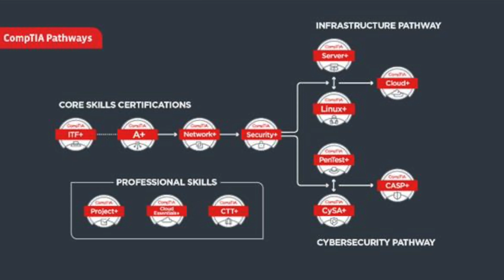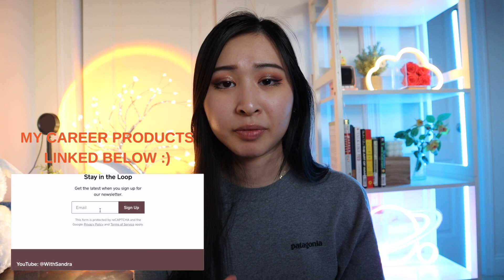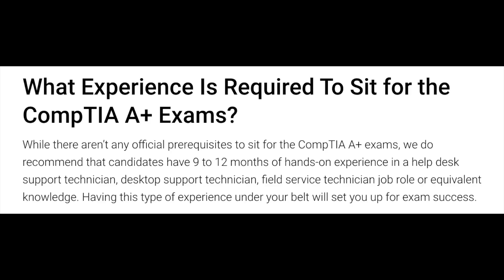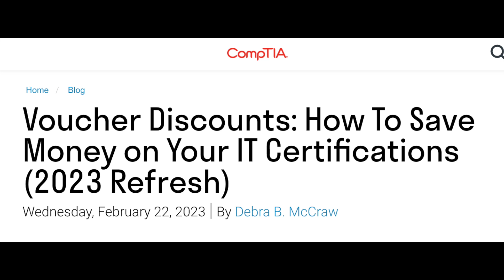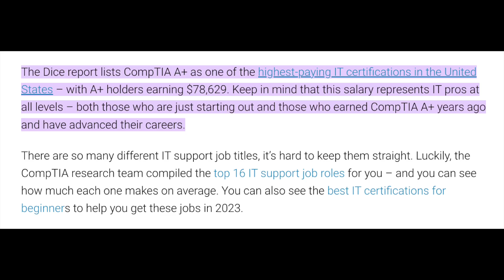Can You Actually Get a Job With The CompTIA A+ Certification? Is The CompTIA A+ Worth It in 2023?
Amazon favorites:

is the comptia a+ certification worth it,can you get a job with comptia a+,comptia a certification job,comptia a+ certification jobs,what kind of job can i get with comptia a+ certification,can i get a job with the comptia a+ certification?,how to get a job with the comptia a+ certification?,comptia a+,comptia,information technology,comptia network+,a+ certification,network engineer academy,passing your first i.t. certification,comptia certification,best i.t. certs,comptia a+ net + sec+,it careers,it careers for beginners,comptia certification training,comptia certification explained,i.t. certifications,comptia a+ jobs,are certs worth it?,passing security+,is a+ worth it?,cyber security,can you get a job with an a+ certification,what jobs can i get with a comptia a+ certification,what jobs hire for a comptia a+ certification,jobs hiring for comptia a+